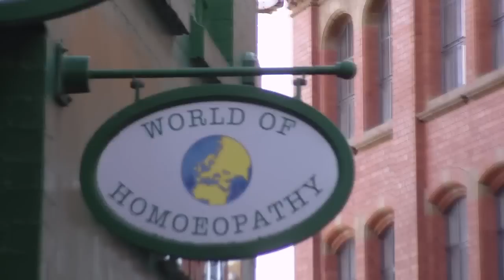L.A.M.G.A.A.I.N.Y.T. - NowWeDo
Music promo for my friend's band, NowWeDo.

"Look at My Girlfriend Again And I'll Nick Your Telly" - NowWeDo.

Made by Ben Calloway.
2010.